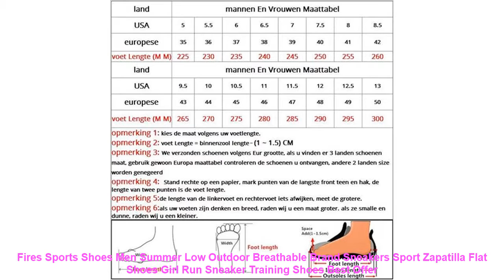Fires Sports Shoes Men Summer Low Outdoor Breathable Brand Sneakers Sp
- Buy Fires Sports Shoes Men Summer Low Outdoor Breathable Brand Sneakers Sport Zapatilla Flat Shoes Girl Run Sneaker Training Shoes Best Offers with Free Worldwide Shipping

Similar RunningShoes2019 Products

• 2017 New Athletics Men breathable Shoes walking Sport Shoes Man Running footwear Comfortable Men lace up Sneakers Size 39~44 =

• Onemix Air Running Shoes for Men Summer Sneaker Super Light Shoes Breathable Athletic Shoes sport air max shoes free original =

• 2018 Summer New Men Sport Shoes Breathable Outdoor Running Shoes Boys Outdoor Walking lovers Shoes lace up Athletics sneakers =

• Men's Running Shoes Sports Sneakers Breathable Light Training Shoes For Male Big Size Non-skid Walking Outdoor Tourism Shoes New =

• Top Quality Brands Men Sneakers Shoes 2017 New Arrivals Solid Breathable Mesh Outdoor Sports Running Shoes for Men Red White =

Similar Men's  Running Shoes Youtube Videos :

• 2017 New Athletics Men breathable Shoes walking Sport Shoes Man Running footwear Comfortable Men lace up Sneakers Size 39~44 =
• Children sport shoes 2019 autumn new fashion black leather soft end leisure men and women child sport shoes girls running shoes =
• Breathable Mesh Outdoor White Sneakers Sapatenis Women Lace-up Air Cushion Running Shoes For Men Sapato Social Masculino 2018 =